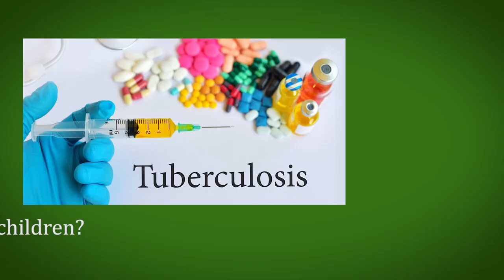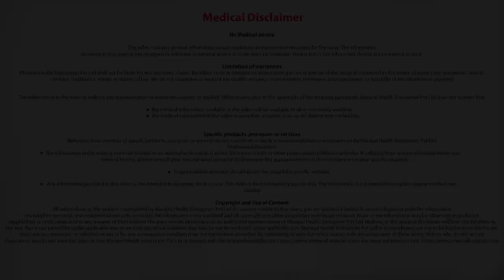What is drug resistant Tuberculosis in children? Treatment of TB in children | Dr. Archana M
Dr. Archana M talks about drug resistant Tuberculosis in children.

A child can be infected with TB bacteria and not have active disease. The most common symptoms of active TB include fever, cough, weight loss, and chills. TB is diagnosed with a TB skin or blood test, chest X-ray, sputum tests, and possibly other testing or biopsies.

The Centre of Excellence in Paediatrics and Child Care is a place children will love to come to even when they are sick. This is because our paediatricians are not only skilled in their specialized field of medicine, but also are kind, sympathetic and patient to a child’s needs. From the moment a baby is born and during the child’s growing years, in our range of dedicated facilities from Neonatal, immunization and lactation, to paediatric emergency services and the gamut of paediatric specialities, we adopt a multidisciplinary approach to each healthcare speciality in the best interest of our little patients. All these factors make Manipal the Best Child Hospital in Old Airport Road, Bangalore.